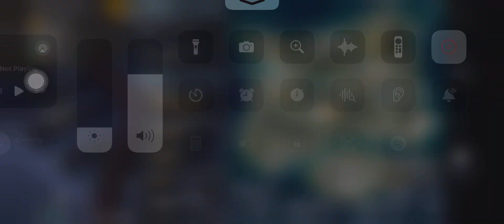Full game pubg victory part 1